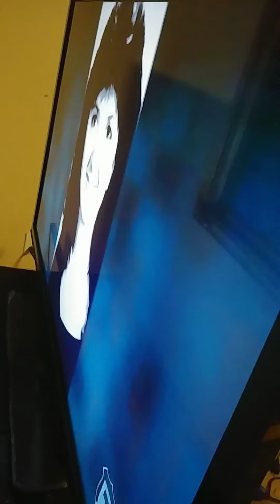Functionality proof power supply for Melvin Nichols